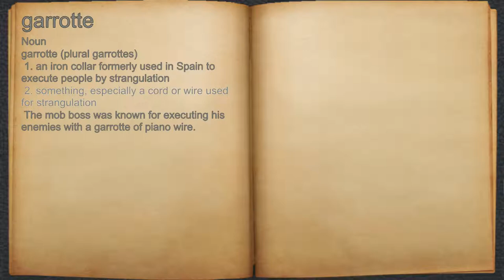What does garrotte mean?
A spoken definition of garrotte.

Intro Sound:
Typewriter - Tamskp